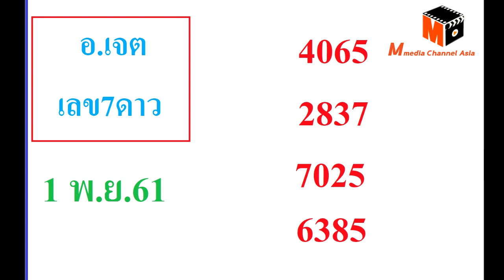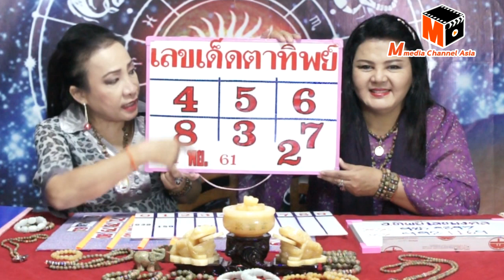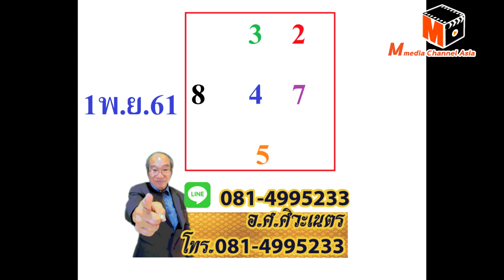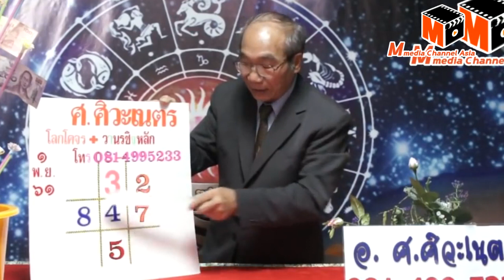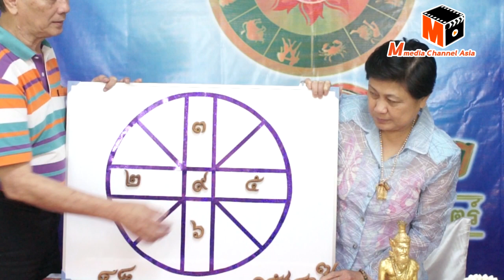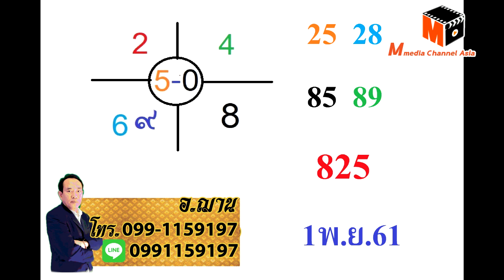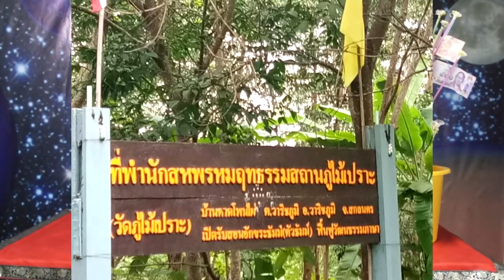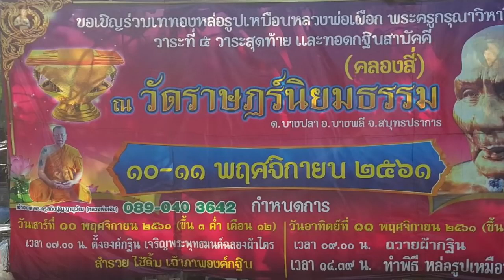สรุปเลขเด่นรายการบ้านดวง งวดวันที่ 1 พฤศจิกายน 2561